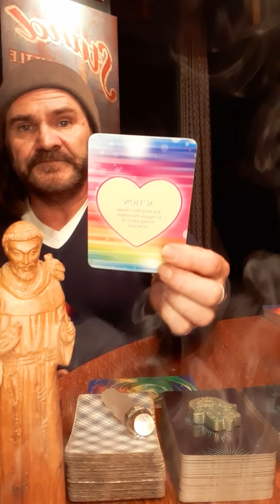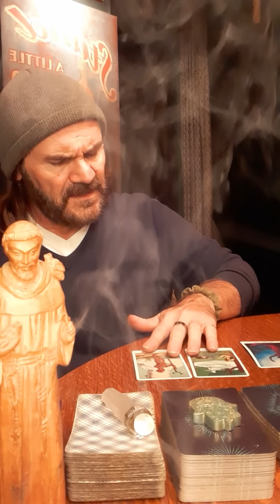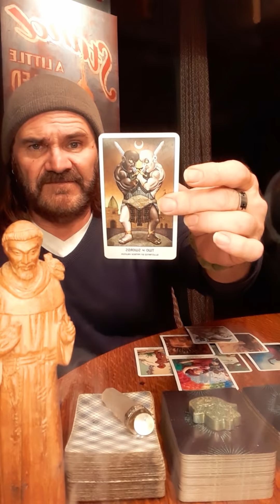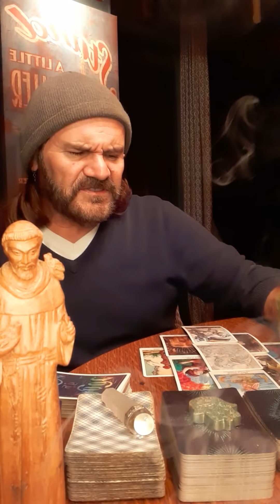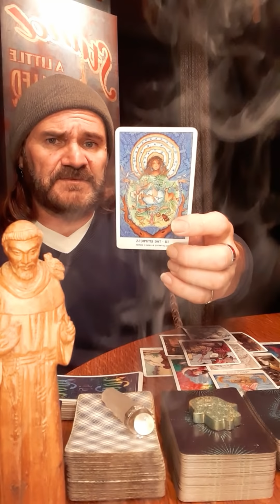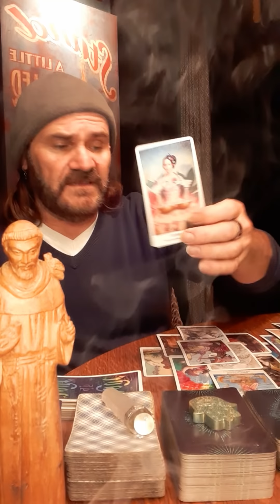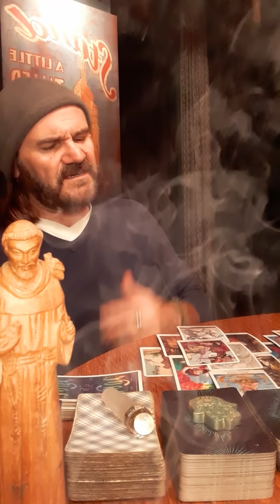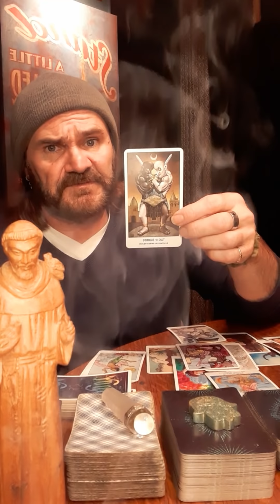JDS Tarot🧿 Capricorn🧿 This new love will excite & challenge you! Great communication skills=healing!